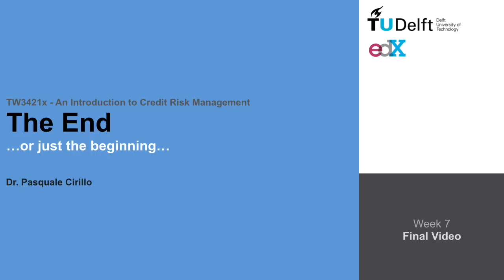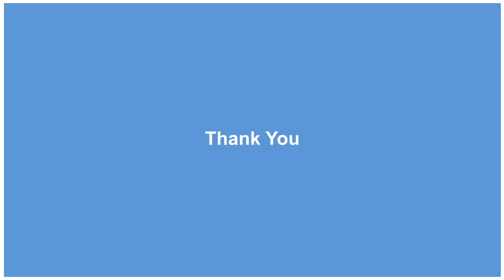TW3421x - Week 7 - Summary